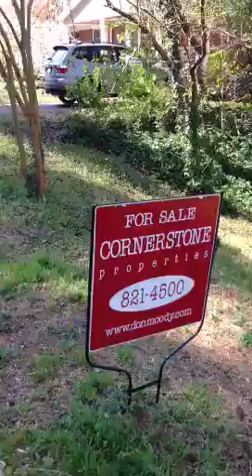Grey beard fiv pts